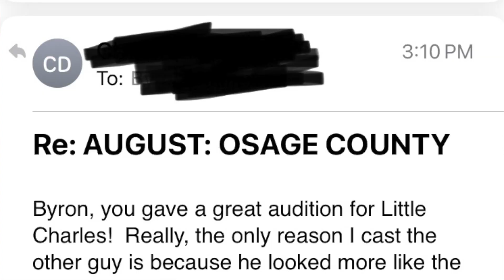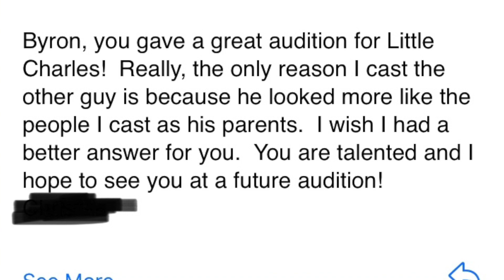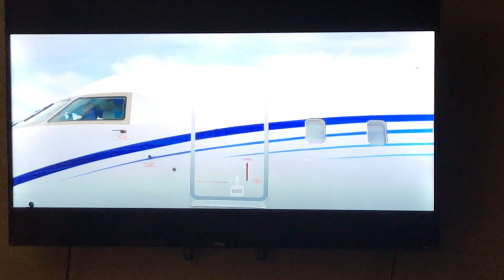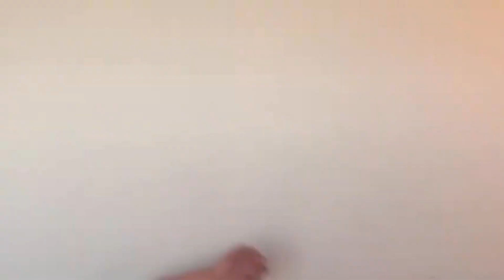Movies I Auditioned for VS Who Got the Role!!!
In this video I will be sharing with you guys scenes from a few films that have come out recently that I auditioned for but did not book!!!